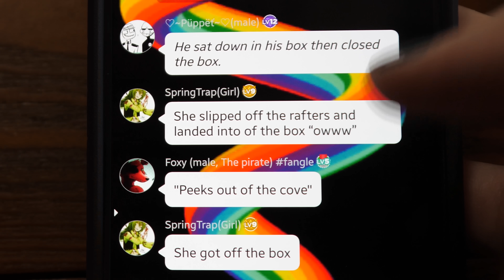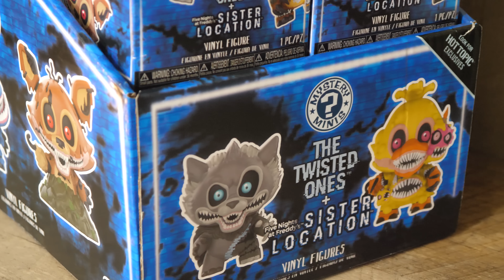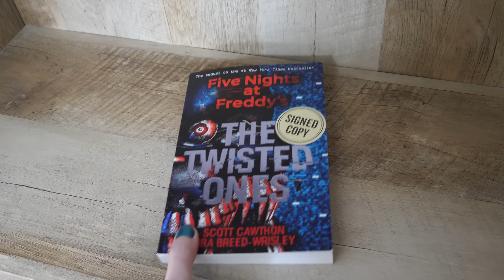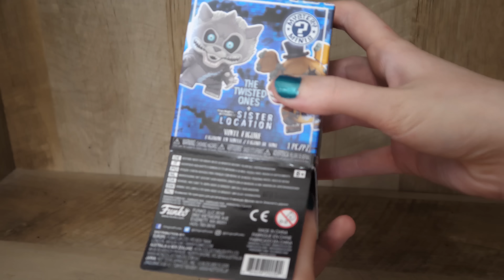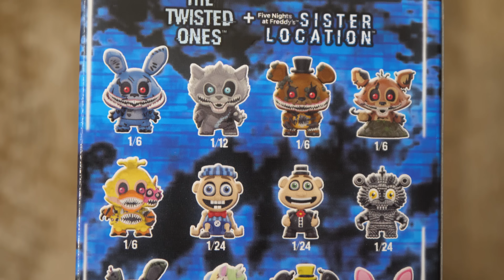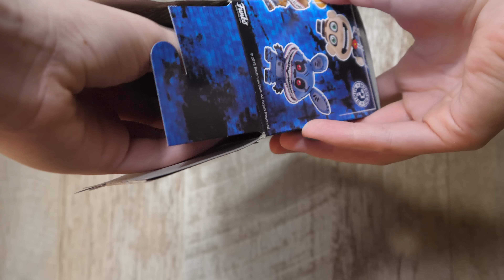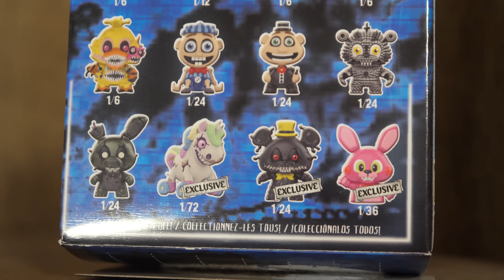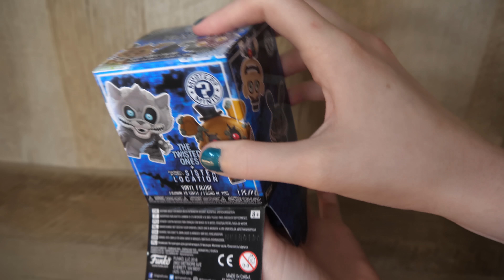FNaF Funko Series 4 Mystery Mini Review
Thanks so much guys for your continued support of my channel!